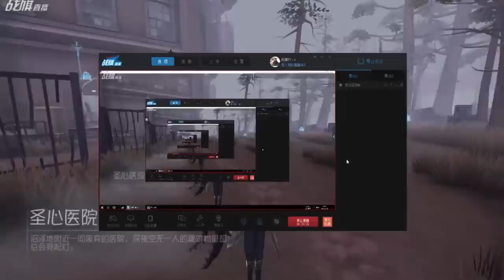【战旗、Alex】第五人格 (2019-04-10)排位